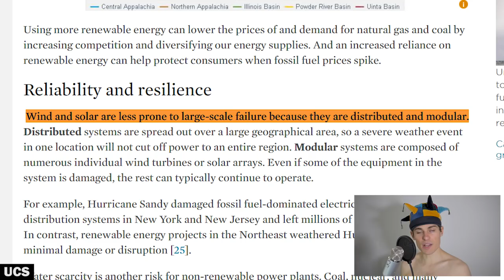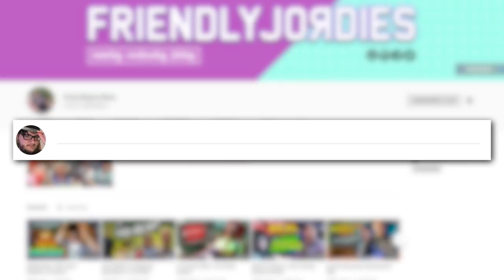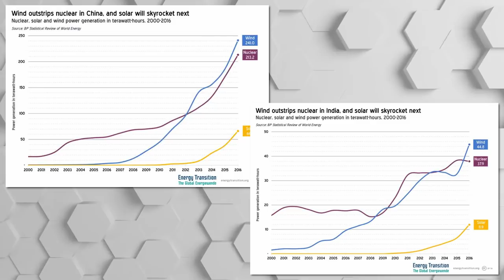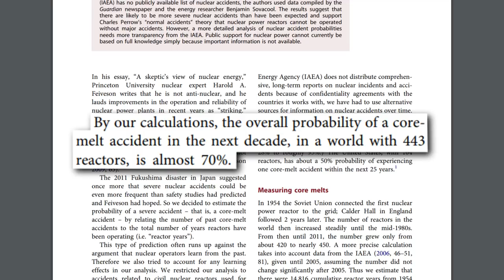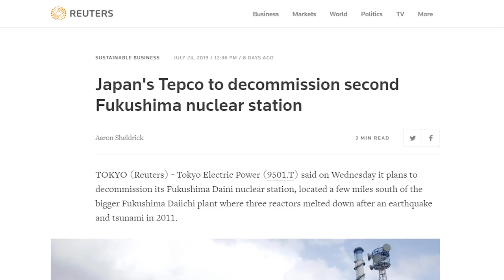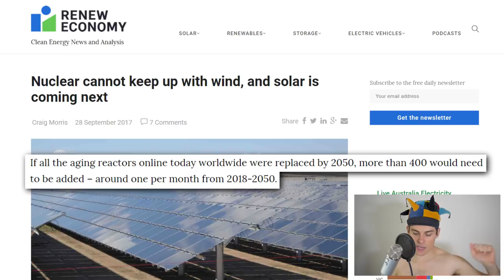Nuclear Power: The Idiot's Choice?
Get tickets to my NEW LIVE SHOW!

WOLLONGONG (AUG 3)
NEWCASTLE (AUG 13+14)
BATEAU BAY (AUG 15)
LISMORE (AUG 21)
BYRON BAY (AUG 22)
GOLD COAST (AUG 23)
CANBERRA (SEP 7)
GEELONG (SEP 13)
MELBOURNE (SEP 14)
BRISBANE (SEP 25)

Sky News JUST WANTS TO HAVE THE CONVERSATION about Nuclear power in Australia. THEY JUST WANT TO HAVE THE CONVERSATION GUYS! STOP INTERRUPTING THEM!